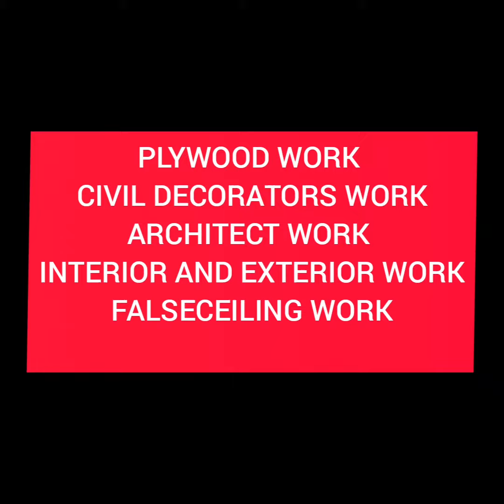How to design PVC Related CIVIL works ( ACP)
வாழ்த்துக்கள், Meeran   ஆப் இல் கிடைக்கிறது! உங்கள் விருப்பப்படி  தேர்வுசெய்து ஆப் ஐ   அனுபவிக்கவும். கிளிக்